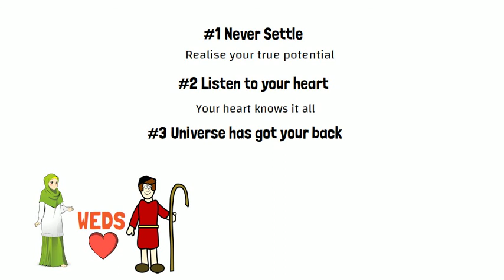The Alchemist in Hindi ( हिंदी ) | Paulo Coelho | Book Summary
Video presents The Alchemist book summary by paulo coelho in Hindi/Urdu, the story of a boy named santiago who leaves everything behind in search of treasure about which he had a dream.
how he meets fatima and falls in love with her and how he has to give up the stay with her to move to pyramids in search of his mission.

Book :
◍ Alchemist Book

Books you should definitely check out :

◍Think Like a Monk
◍Rich Dad poor Dad
◍Richest man in Babylon
◍Jonathan Livingston Seagull
◍Rudest Book Ever
◍The Alchemist

Philosophy Books :
◍Tao Te Ching

Note : The given links are all amazon affiliate links, which means if you do buy them, I may receive a commission, Its not mandatory to buy through this however It would help me If you do that :)